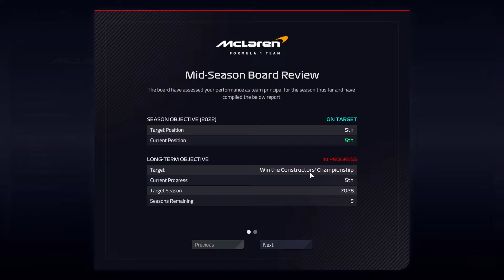F1 Manager 22 Ep. Summer Break Update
Summer Break is upon us. I attempt to move TP from Reserve Driver to Car 1 and bring on a new Reserve Driver.